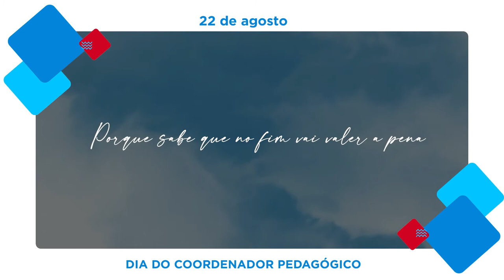Dia do Coordenador Pedagógico - Homenagem Escola Pio X